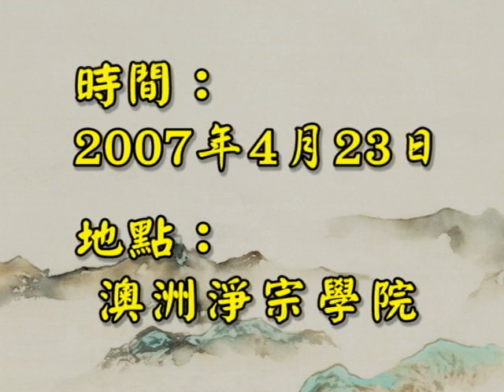跟悟道法師學習佛法 佛說觀無量壽佛經四帖疏 第41集 至誠心，至者真，誠者實